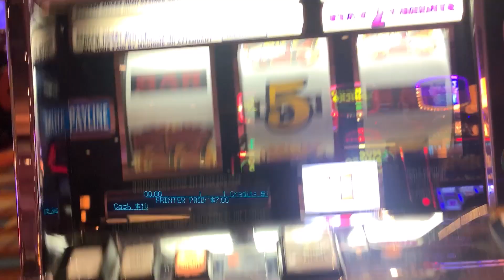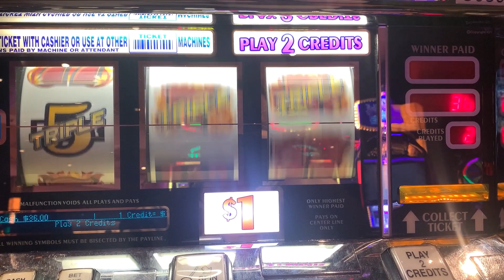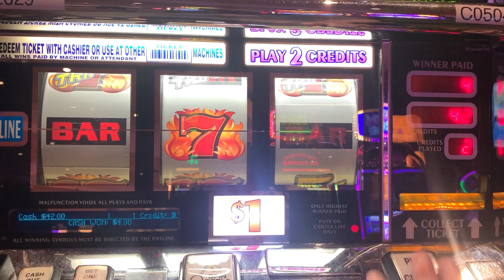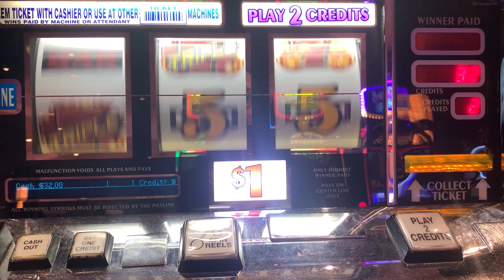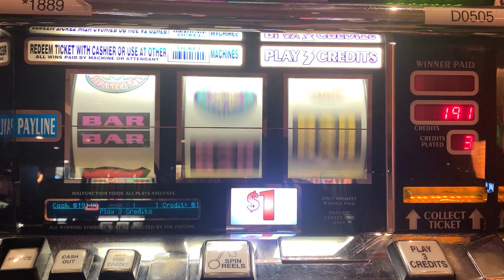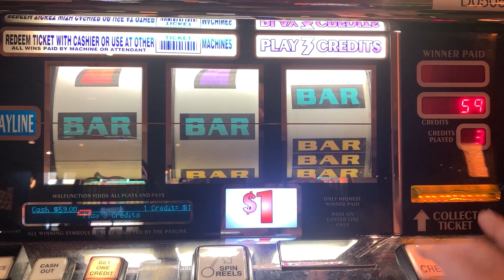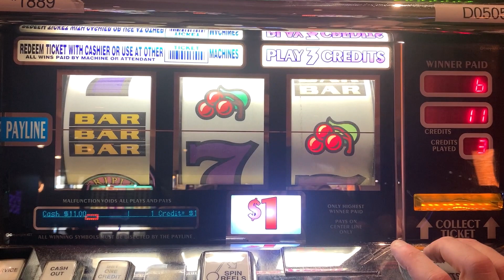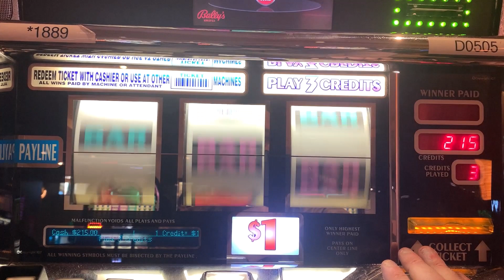TRIPLE HOT ICE + TRIPLE DOUBLE DIAMOND SLOT PLAY! NICE!